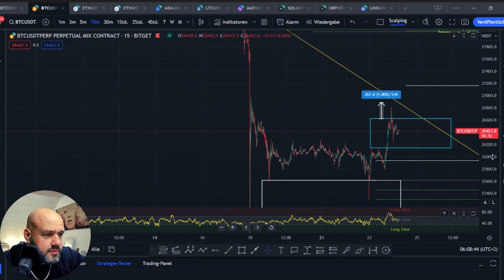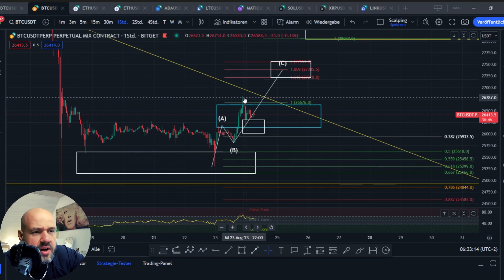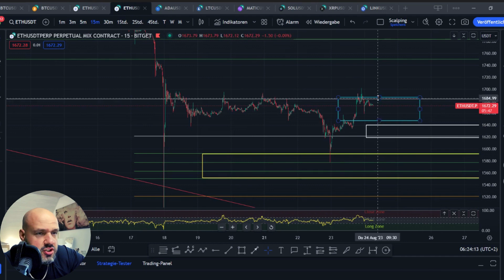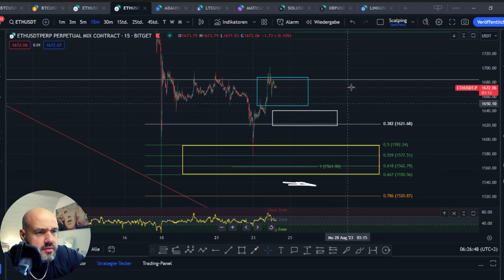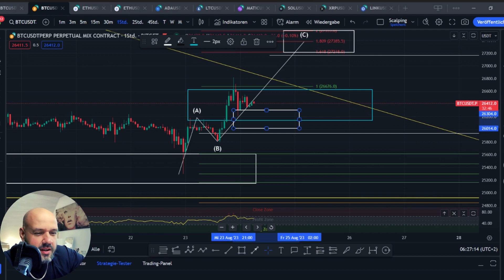bitcoin und ethereum Die nächsten Stunden entscheiden❗Der Chart muss jetzt genau beobachtet werden